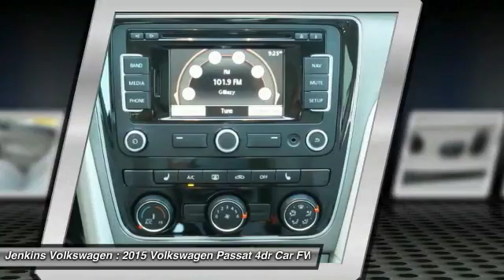2015 Volkswagen Passat Leesburg Florida V3974A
2015 Volkswagen Passat 1.8T SE

Jenkins Volkswagen
9105 U.S. 441

Certified Pre-owned Volkswagens go through a 150-point detailed inspection that includes manuals and documentation, recalls and service campaigns, transmission, brakes, steering, engine, fluids, battery, tires, brakes, suspension, drive train, frame and underbody, electronics, interior and exterior of the vehicle. Certified Pre-Owned (CPO) is a manufacturer-sponsored used vehicle refurbishment and warranty program that may also include special incentives and financing. Only Volkswagen's dealerships can certify a Volkswagen vehicle.